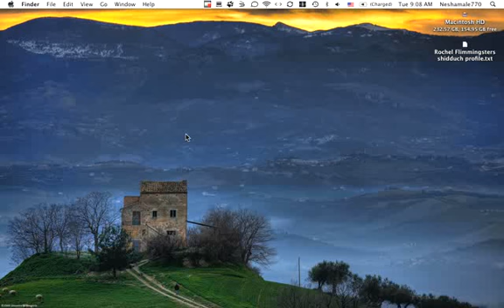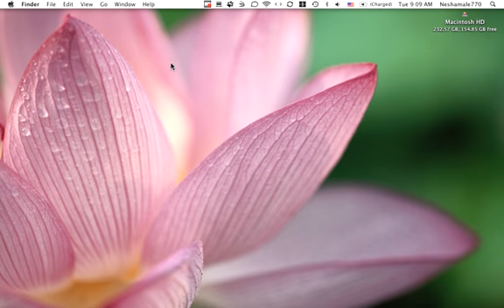mac osx tip: how to delete without right clicking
how to delete without right clicking